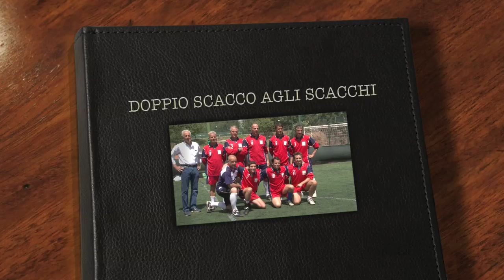Caccia-Scacchi 7-6: gli highlights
Club, sfida glamour di calcio a 5: Scacchi battuti da grandi e piccoli della Caccia. Brindisi e fair play aspettando la rivincita. Circolo della Caccia e il Nuovo Circolo degli Scacchi si ritrovano "contro" nella tradizionale "disfida" annuale, un vero e proprio "derby" sentitissimo da ambo le parti. La partita di andata si gioca al "Parioli", domenica 24 maggio 2009. Nella partita "juniors" la Caccia vince facile 8-4. Attesissima la sfida tra i "senior". Nelle immagini gli highlights con tutti i gol (ben 13!!!) e i ralenty... mattatori da un lato Luca Catalano Gonzaga (Caccia) e Rodolfo Pisa di Monterosa (Scacchi) con 4 gol a testa, una sfida nella sfida... partita ricca di emozioni... Caccia-Scacchi finisce 7-6... ed è partita "vera"... sembra rivivere emozioni Italia-Germania 4-3. Scacchi stratosferici nella prima metà del primo tempo (4-1 avanti)... poi la reazione tutta orgoglio e cuore della "Caccia" che accorcia distanze e limita danni nel primo tempo (2-4) per scatenarsi nella ripresa: 3 gol in 9 minuti e risultato ribaltato (5-4)... poi ben guidata dal coach Cultrera gestisce d'esperienza e non si fa raggiungere... vedremo a settembre il ritorno...
Per la cronaca "Scacchi" privi di Alfano, costretto a dare forfait per controllare subito entiità infortunio del figlio (rottura del radio per lo sfortunato Niccolò) nella partita degli "juniors". "Caccia" che deve giocare primi minuti della partita priva di Alberto Guidi di Bagno e la ripresa senza il capitano Manfredi Mancinelli Scotti, dolorante a una gamba. Determinante oltre al bomber Catalano Gonzaga, l'apporto di Alberto Guidi di Bagno. Tra i marcatori Lorenzo Colonna (Caccia) e Alessandro Rappini di Casteldelfino (Scacchi). Gli "Scacchi" sono sorpresi e già al 1' minuto Luca Catalano Gonzaga (Caccia), ancora lui. , irrompe alla Massimo Decimo Meridio ed è il segnale atteso per scatenare i compagni... è un gol "strategico" (3-4) che fa capire che il match è ancora tutto da giocare... negli "Scacchi" subentra ansia e stanchezza... la Caccia ci crede ed è apoteosi al 5' quando Alberto Guidi di Bagno lascia partire un "terra-aria" per il 4-4... al 9' "Caccia" addirittura in vantaggio... Luca Catalano Gonzano in area aggancia nello stretto e in semigirata acrobatica mette all'angolino... un gol da "scacco matto" per il "coach" Cultrera... 3 gol in 9 minuti... la partita ora è ancora più bella... Guidi di Bagno suggella con il 6-4 una prova maiuscola... Pisa di Monterosa accorcia su punizione (6-5) ma è Lorenzo Colonna (Caccia) a siglare di sinistro il gol-partita (7-5). a due minuti dalla fine Rappini di Casteldelfino (Scacchi) regala la suspence finale col gol del 7-6... ma ormai è troppo tardi... al triplice fischio finale è la "Caccia" che festeggia... gli "Scacchi" gIà col pensiero alla rivincita di settembre...
Formazioni. Circolo degli SCACCHI: 5. Francesco Magni (in porta), 2. Niccolo' de Matteis, 6. Rodolfo Pisa di Monterosa, 7. Alessandro Rappini di Casteldelfino, 8. Stefano Sbordoni (c.), Filippo Alfano (non entrato per indisponibilità forzata ultim'ora).
Circolo della CACCIA: 1. Alessandro Masetti Zanin, 2. Manfredi Mancinelli Scotti (c.), 3. Filippo Forti, 7. Lorenzo Colonna, 8. Alberto Guidi di Bagno,  9. LIvio Campello, 10. Luca Catalano Gonzaga,  11. Marco Bucci Casari.